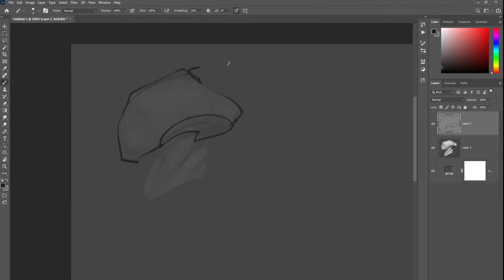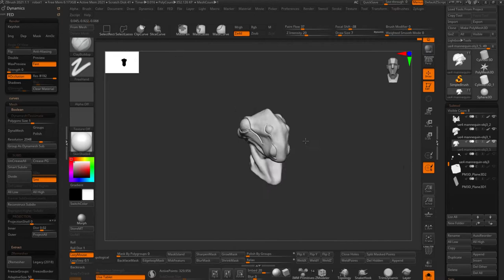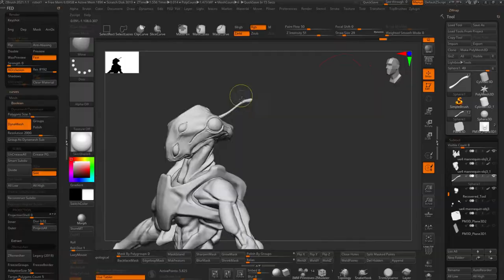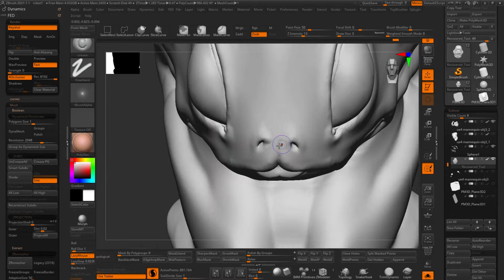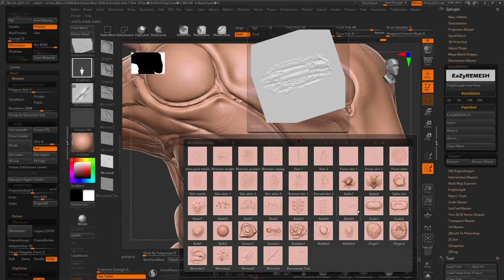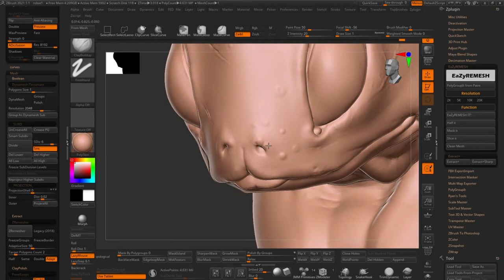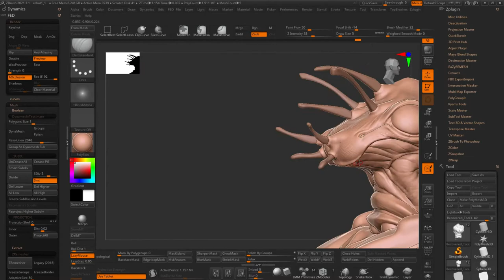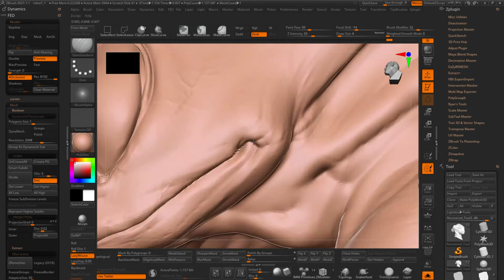Alien head 01 creation process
x10 speed up video of my working process.